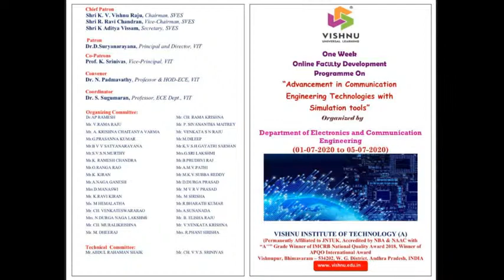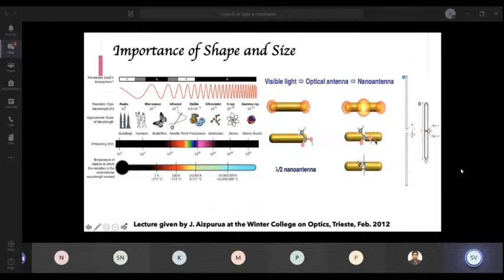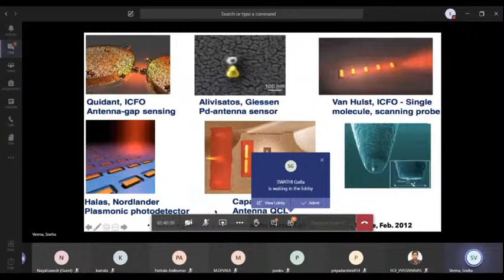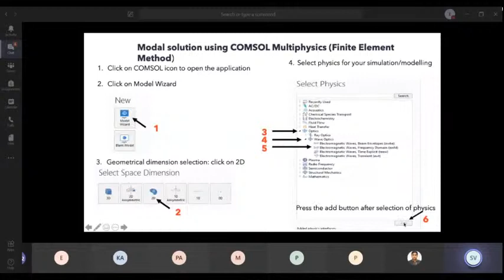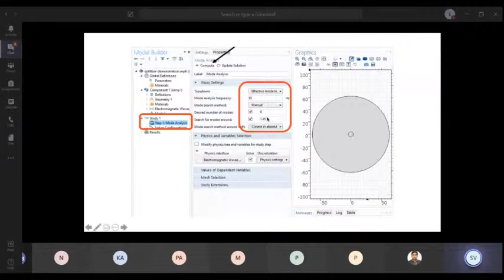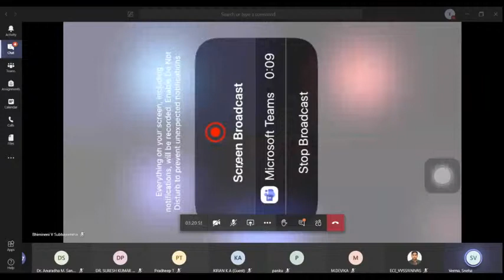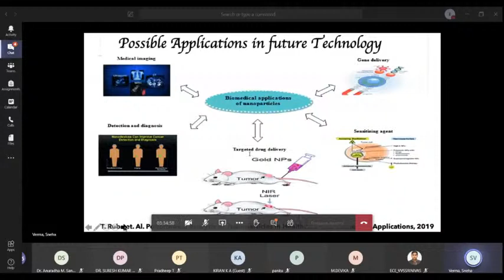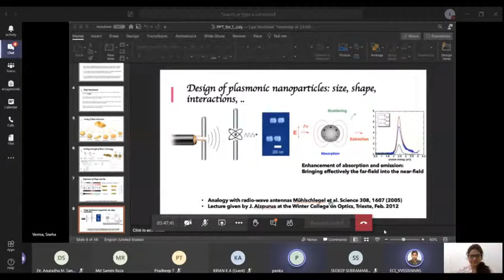ACETS FDP VIT BHIMAVARAM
WELCOME TO THE 5 DAY FDP